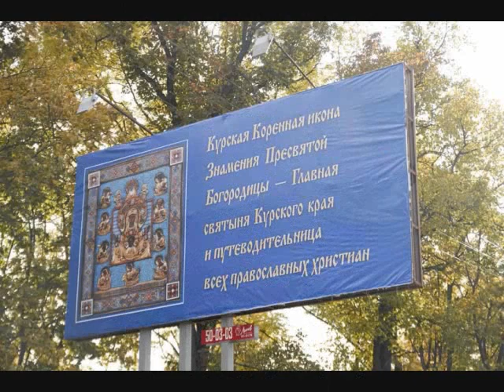Крестный ход с Курско-Коренной иконой Богородицы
1.  Объединенный хор Свято-Троицкой Сергиевой Лавры, Московской Духовной Академии и Семинарии - Богородице дево (Трубачева) [1:58]
2.  Детско-юношеский хор св. Иоанна Дамаскина - Владычице Пречистая (глас 5, слова св. Нектария Эгинского, славянский перевод И. Болдышевой)
Photos of the return visit of the miraculous Kursk-Root icon of the Theotokos to Kursk & the overwhelming welcome with which she was received.
1).  Trinity-Sergius Lavra Choir - Theotokos, Virgin rejoice (Trubachev)
2).  St. John of Damascus Children's Choir - Agni Parthene (by St. Nektarios of Aegina in Slavonic)
Фотографии торжества в Курске в день отдания Рождества Пресвятой Богородицы - от Коренной Пустыни до Знаменского кафедрального собора прошел многолюдный крестный ход с Курско-Коренной иконой Божией Матери.